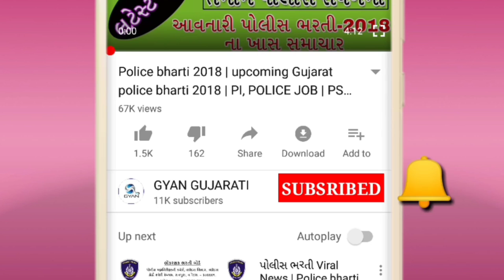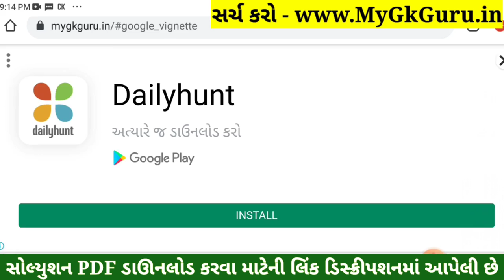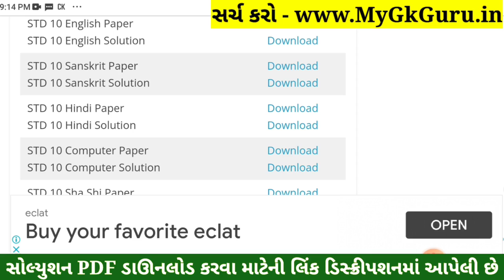STD 10 Sanskrit Paper Solution 2022 Second Exam, STD 10 Sanskrit Second Exam Solution February 2022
STD 10 Sanskrit Paper Solution 2022 Second Exam, STD 10 Sanskrit Second Exam Paper Solution 2022 80 Marks, Biji Pariksha STD 10 Sanskrit Paper Solution 2022 Second Exam February 2022. STD 10 Second Exam Paper 2022.